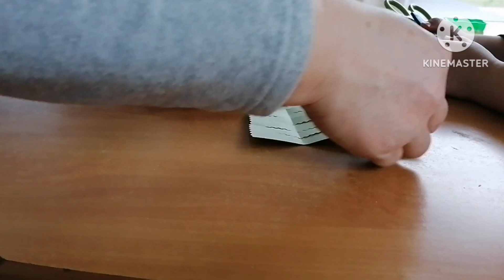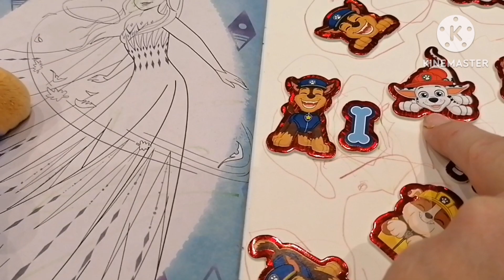бабушка и внучки опять на кухне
Здравствуйте дорогие друзья и гости моего канала, меня зовут Катарина, спасибо что вы забежали к нам в гости, если вам понравился наш канал будем рады видеть вас снова, а для этого не забудьте подписаться на мой канал и нажать на 🔔чтобы не пропустить наше следующее видео,